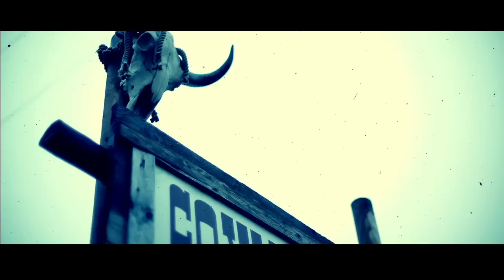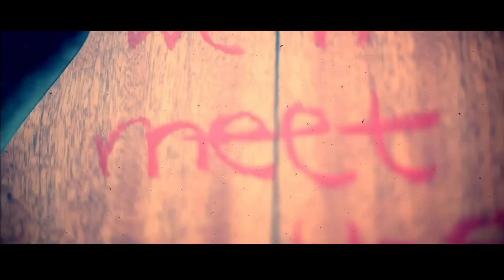HELL IN THE CLUB - ON THE ROAD (official video)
From the First Album "Let the Games Begin - 2011"
Directed by Ludovico Galletti
Assistant Director Sam Skenia
with Aislinn Bowers,Lewis Lopez,Federico Galdangelo,Emanuela Illiano,Anna Utopia Giordano,Pino Minocci & Antonio(the dog)
Thanks to Alessandro Lupo Tarabbio &  "Cowboys' Guest Ranch"